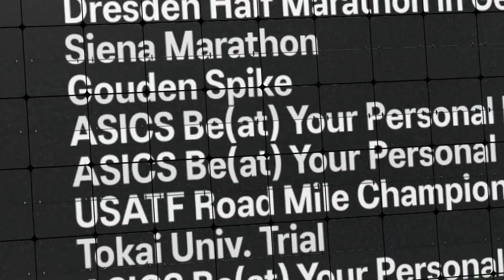ASICS Running | Be(at) Your Personal Best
We developed a shoe that’s helping runners achieve new personal bests. Our METASPEED™ Sky and METASPEED™ Edge shoes feature advanced technologies that help runners take longer strides. After Sara Hall wore the shoes and ran her fastest time in London, more than 100 others have since recorded new personal bests. This strategy for raising the bar is a core component for how we’re continuing to make breakthroughs in our racing footwear. It’s our formula for helping runners go faster with less effort.